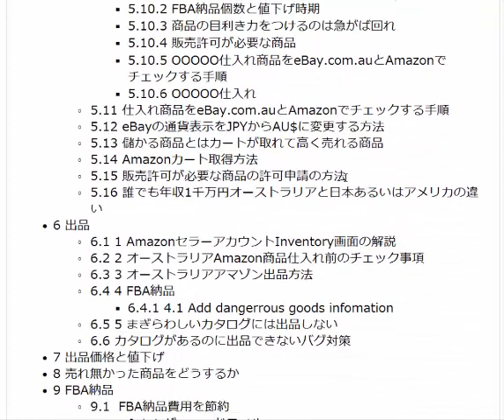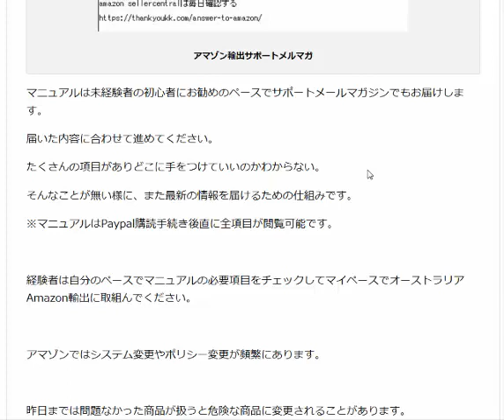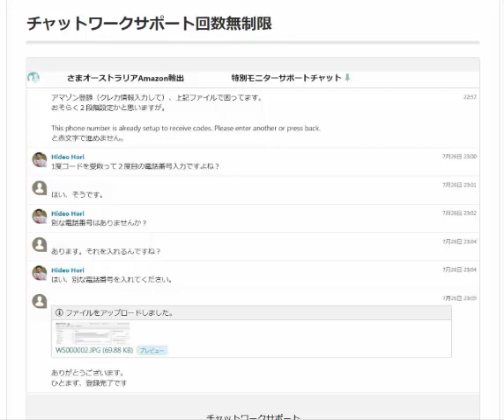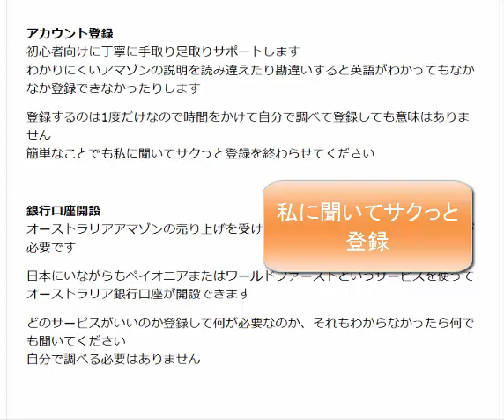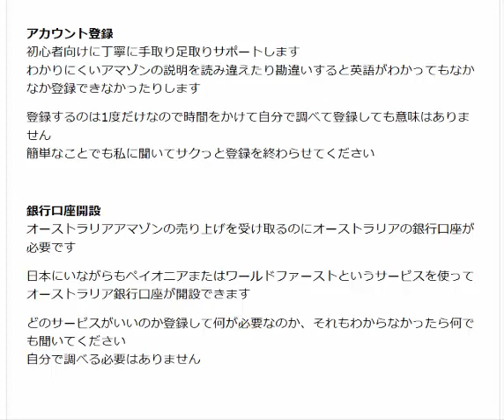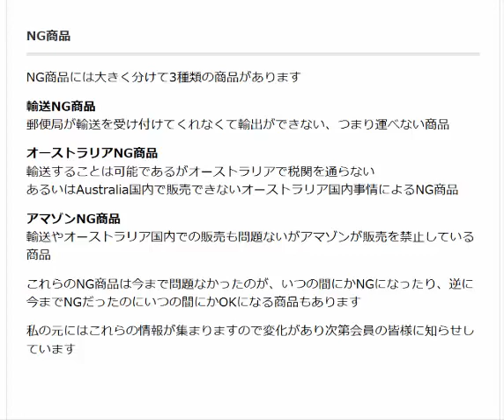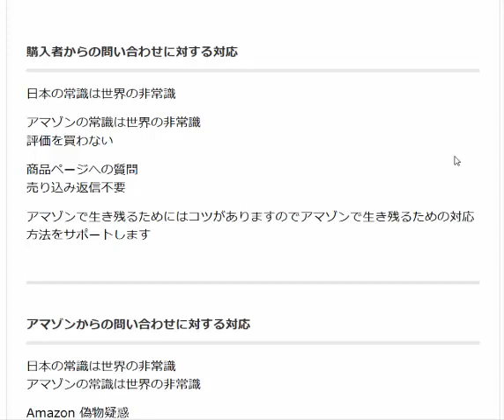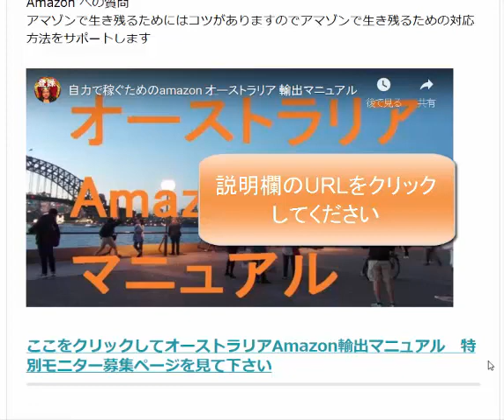1ヵ月でオーストラリアAmazonで販売するスキルが身に付く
1ヵ月でオーストラリアAmazonで販売するスキルが身に付くサポート付マニュアル。あまぞん輸出を始めて自力で稼げるスキルを身につけましょう。

1日10分で月10万円を稼ぐ! Amazon輸出ビジネスがわかる本　出版社:ソシム (2013/11/22)